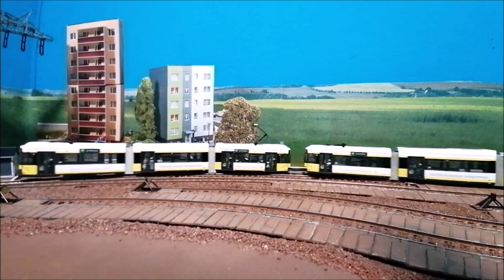H0 Modelleisenbahn - Straßenbahnanlage Die ersten Drehfahrten/Trams use tram shop as turning loop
Viel Spaß / enjoy ;)

Sounds:
All sounds by
SpatzVomAlexanderplatz